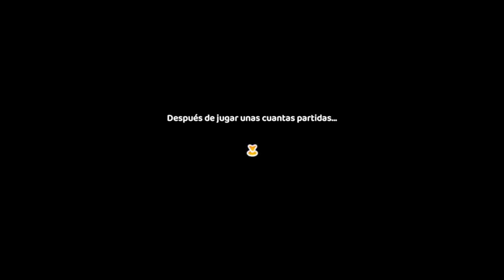Miraculous Rise Of The Sphinx - Las Aventuras de Ladybug - Parte 2 - Español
Miraculous Las Aventuras de Ladybug Rise of the Sphinx (PS4, PS5, Xbox X Series, XboxOne, PC, Switch) Walkthrough Gameplay Español 🎮

¡París necesita ser salvada! La ciudad de las luces está en apuros y se enfrenta a una nueva amenaza: el sentimonstruo más amenazador jamás creado va a tomar el control. ¡Ponte en la piel de los superhéroes Ladybug y Cat Noir para desvelar el diabólico plan del archivillano Lepidóptero.

Sé fuerte... sé valiente... ¡sé Miraculous!